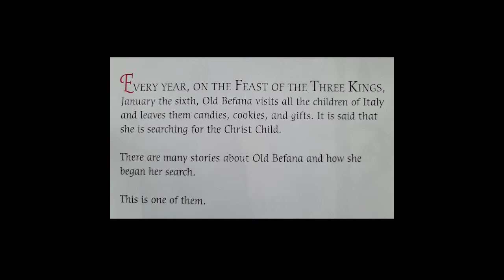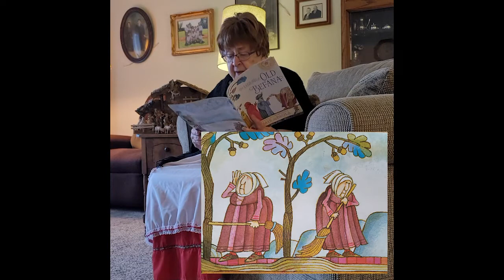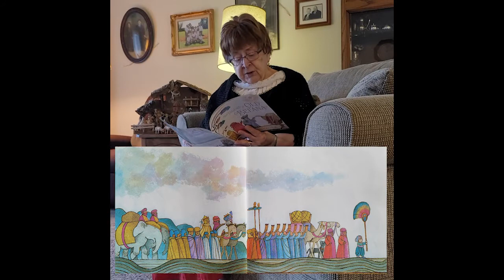The Reading of "The Italian Legend of Old Befana"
La Befana is a very friendly and amiable Italian witch who rides around on a broomstick. She often smiles and carries a sack full of candies and gifts. As everyone knows, in Italian folklore, La Befana brings presents to the good children on the morning of Epiphany, January 6, which is the day the Italian Christmas Season ends.

Beloved ICC Member and La Befana for many many years at the ICC, Anna Pitzo, reads to you and your children the book, The Italian Legend of Old Befana.